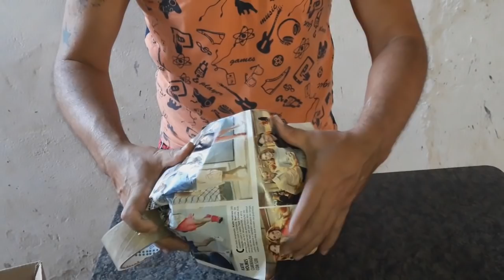Avestruz de Concreto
Gente linda tô aqui hoje pra agradecer os 4 mil inscritos que alcancei graças a vocês eu agradeço de coração e peço que Deus abençoe a vocês grandemente.
Nesse tutorial vamos fazer um avestruz para enfeitar seu jardim, mas eu fiz um avestruz tamanho grande mesmo. Espero que gostem.
Os materiais que eu utilizo no vídeo são:
3 m de cano de meia, arame, isopor, uma bombona ( garrafão de vinho ou de detergente), papel, papelão, tiras e pedaços de tecido, fita adesiva, cimento, areia e tinta a gosto.
Receita da massa da base:
500 g de gesso, 500 g de cimento, 500 g de areia peneirada.